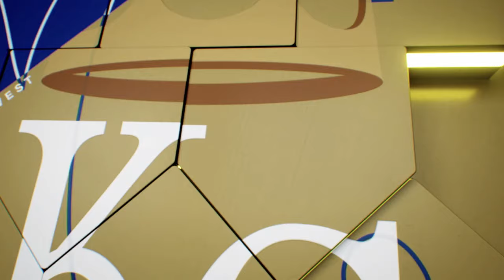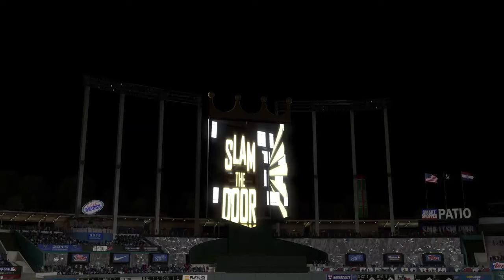Minnesota Twins vs Kansas City Royals | MLB Today 9/6/24 Full Game Highlights - MLB The Show 24 Sim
Minnesota Twins vs Kansas City Royals | MLB Today 9/6/24 Full Game Highlights - MLB The Show 24 Sim.  MLB Baseball September 6th 2024